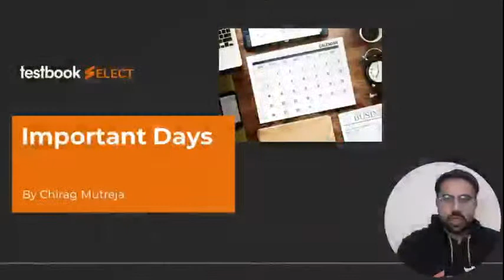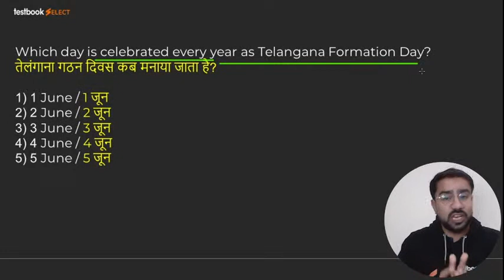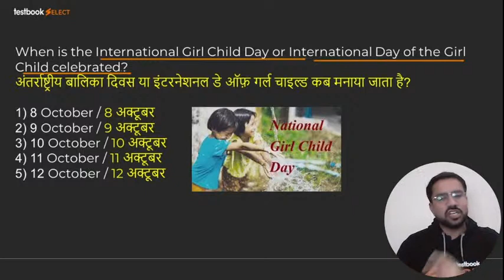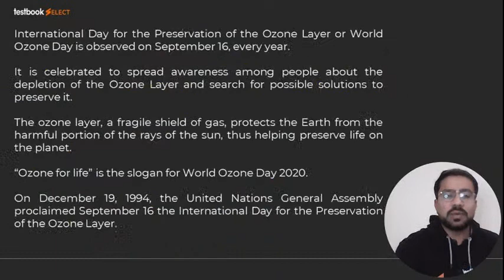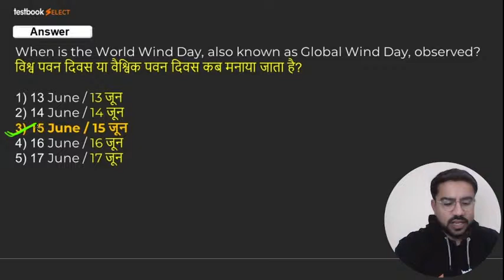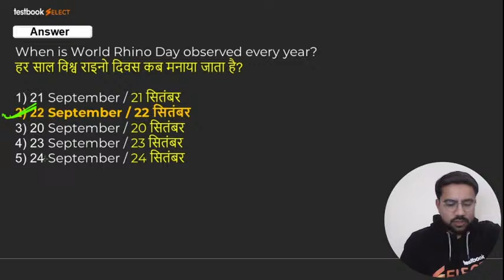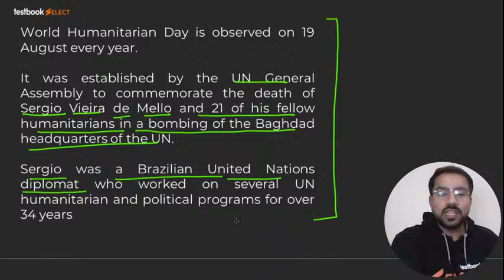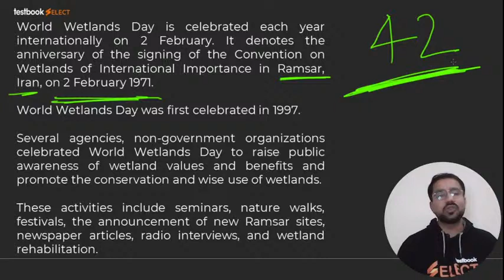SBI Apprentice General Awareness | Important Days and Events MCQ | SBI Apprentice GK Questions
Attend this SBI Apprentice General Awareness Class by Chirag Sir & Solve Important Questions on Important Days and Events to boost your Current Affairs Preparation for SBI Apprentice Exam!

Fill out this form if you're interested in a Special Crash Course Batch for SBI Clerk 2021